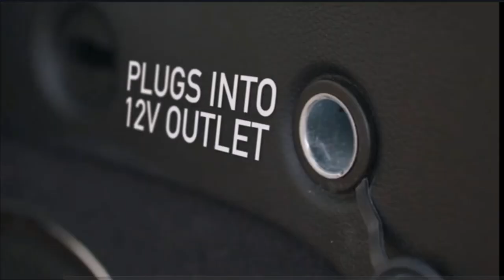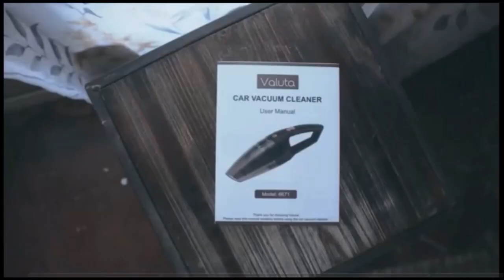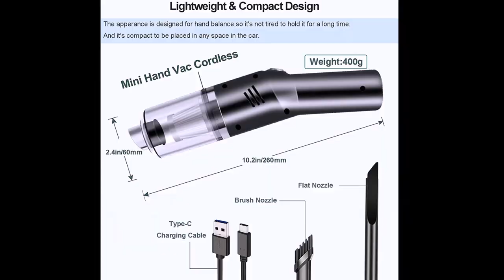Car Vacuum Cleaner Review || Amazon Review Club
ThisWorx Car Vacuum Cleaner is a mini vacuum for car cleaning.It clean our car small dustbuster ash, dust, and food spills. it 12v high power handheld portable car vacuum for carry on every where.

Product Name: ThisWorx Car Vacuum Cleaner